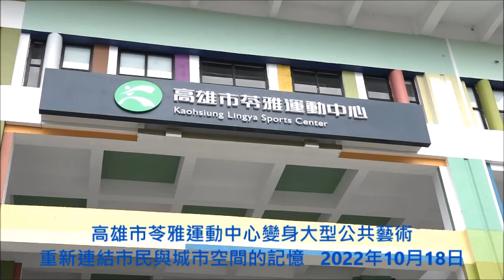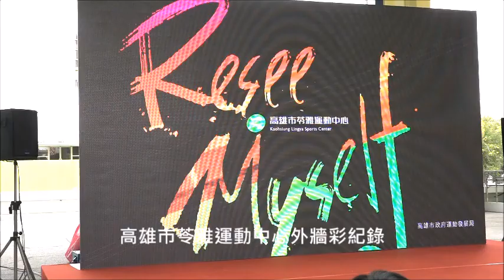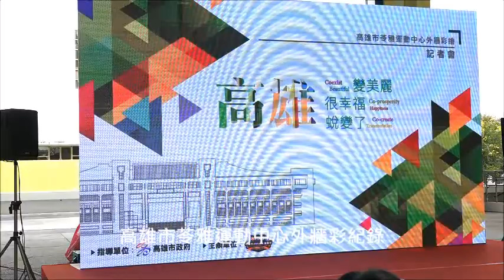高雄市苓雅運動中心變身大型公共藝術 重新連結市民與城市空間的記憶 111年高雄市苓雅運動中心外牆彩繪記者會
苓雅運動中心變身大型公共藝術，高雄市長陳其邁今(18)日出席外牆彩繪完工記者會，他表示，苓雅運動中心是外地遊客進入高雄的重要門戶之一，也是高雄市的地標，從高速公路國1進到市區，可以從不同角度欣賞公共藝術，也期待未來高雄市在城市改造運動過程中，有更多藝術家能夠共同為這塊土地創作屬於高雄的故事。

為活化高雄門戶，高雄市政府改造中正技擊館為苓雅運動中心，並啟動再造中正運動場計畫，苓雅運動中心外牆由藝術家林熺俊及設計團隊以簡易色塊、漸層、矩陣、律動及周邊環境色系融景等理念，發揮創意延伸設計彩繪而成，且巧妙融入苓雅迷迷村彩繪街廓，象徵邁向運動新生活。

陳其邁說，近年來高雄的城市景觀變化快速，從迷迷村到綠園道，都留下許多高雄藝術家的創作。原來的中正技擊館除了是高雄的門戶，也是運動中心，在這裡實現了運動平權，提供身障朋友優質的體適能教室及設備，因其外觀經過30多年的風吹日曬顯得老舊，市府啟動改造計畫，感謝藝術家林熺俊、設計團隊及虹牌油漆，花了1年的時間，完成高難度的3D彩繪，共同為城市景觀進行改造，讓高雄的城市美學向前邁進新的里程碑。

運發局表示，高雄市政府以文化藝術重新定義高雄，將運動結合藝術、街頭文化，讓苓雅運動中心不只是運動中心，更是大型公共藝術，重新連結市民和城市空間的記憶。苓雅運動中心提供籃球、羽球、健身、瑜珈、新現代五項等多樣的運動選擇，場館內設施完善，加上繽紛美麗的彩繪外牆，歡迎市民朋友加入運動行列，拍照標記這座美麗的新地標。